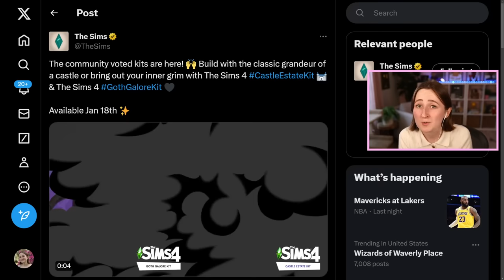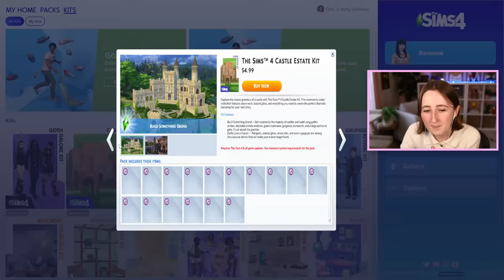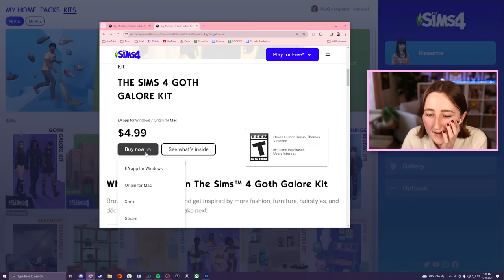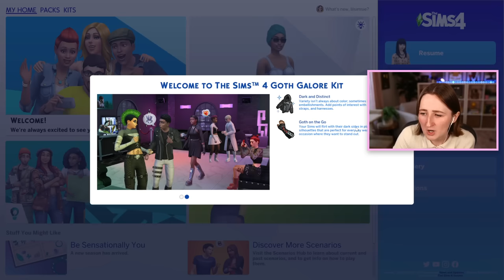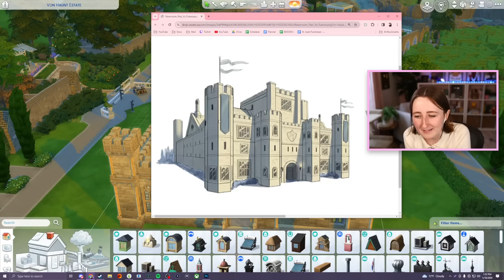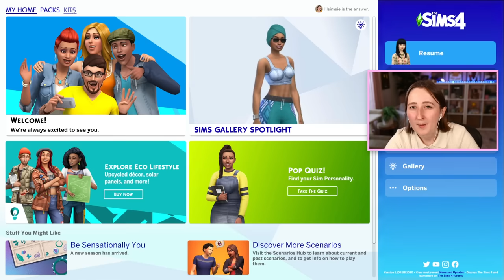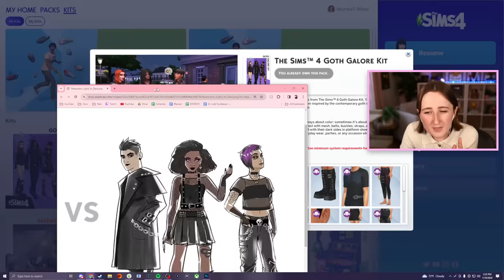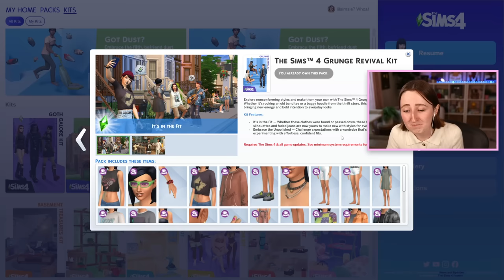an honest review of the sims 4's fan voted kits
let's talk about the new castle estate & goth galore kits that released today!